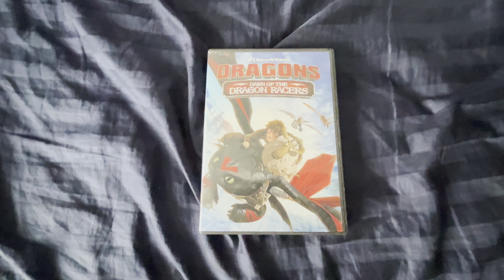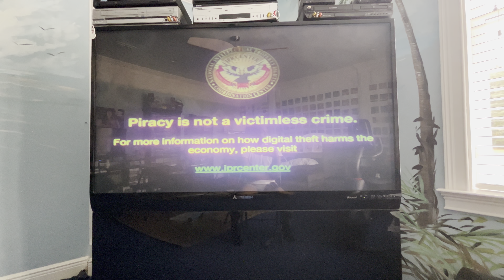Opening to Dragons: Dawn of the Dragon Racers 2015 DVD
1. 20th Century Fox Home Entertainment logo (shortened)
2. DVD menu
3. FBI Anti-Piracy Warning screens
4. DreamWorks Animation SKG logo